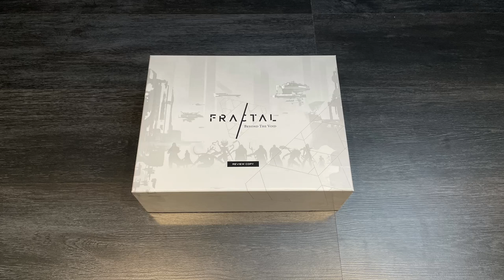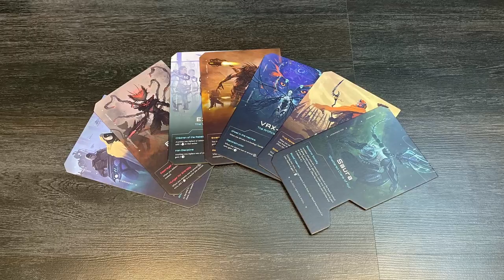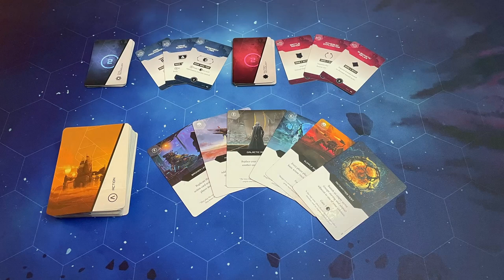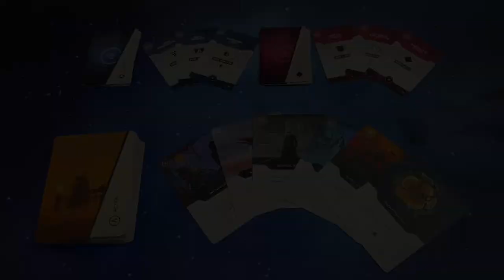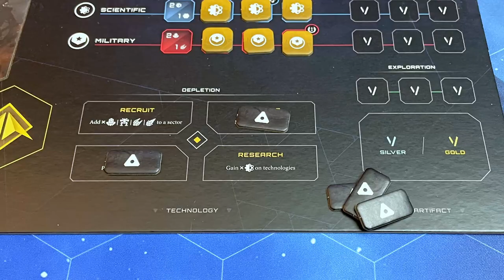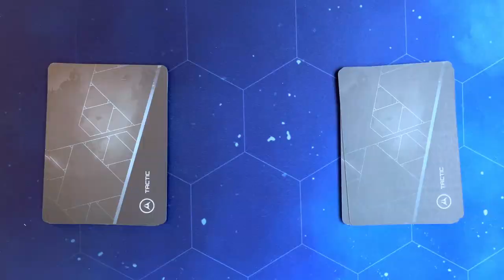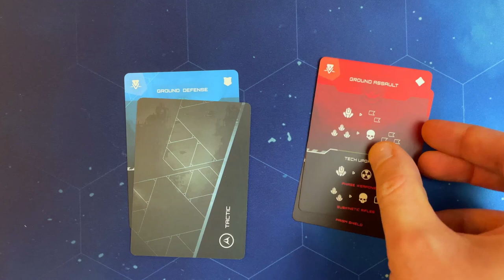FRACTAL : BEYOND THE VOID - Le Test ! [FR]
Le tapis de jeu utilisé est celui du premier jeu de Bored Game Ink, X-ODUS.

0:00 Intro
1:02 Concepts du jeu
2:16 Aperçu des règles
5:08 Description d'un tour
8:43 Les plus et les moins
10:47 Un bon 4x doit-il être long ?
11:53 Conclusion